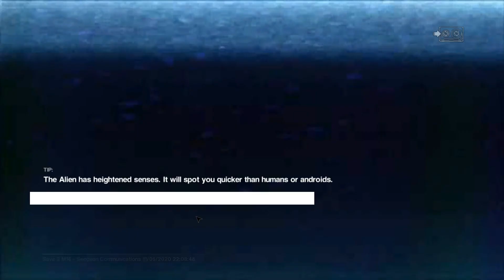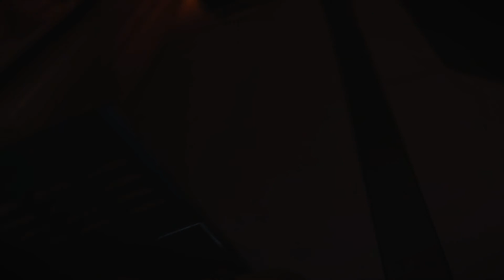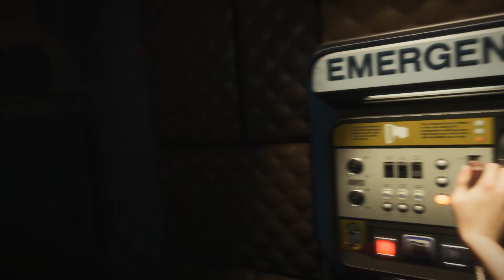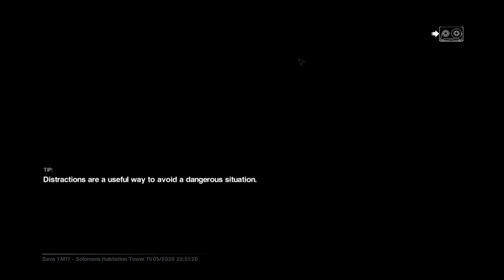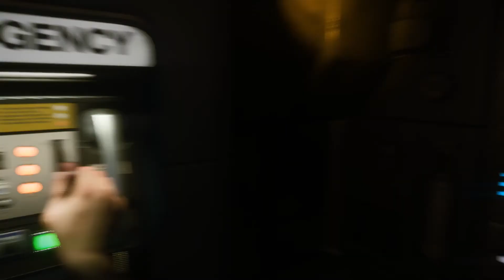Alien Isolation: The Last Part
A semi linear mix of clips from the last session of Alien: Isolation